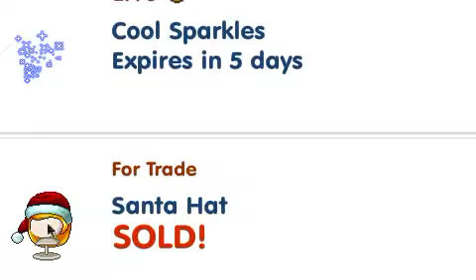I got bunny nose!!!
awsome MY DREAM CAME TRUE!